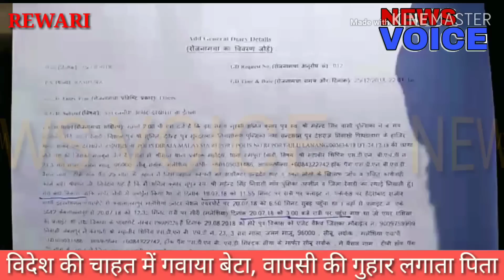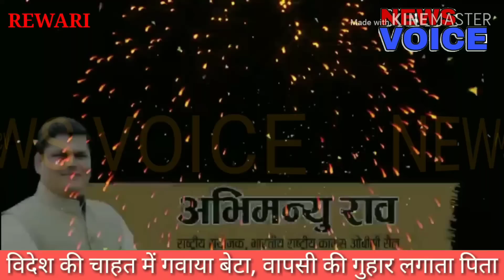मलेशिया में गायब हुआ रेवाड़ी का युवक //Rewari's youth disappeared in Malaysia...